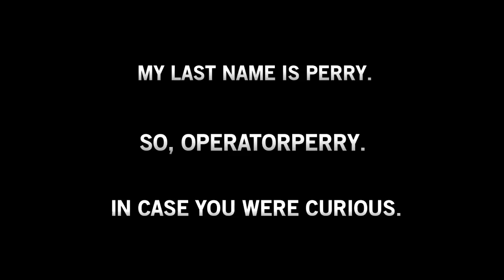How I got my name.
Got bored and made this.

I'm a huge fan of all three Matrix movies, so that's where my name comes from. The name doesn't come from him specifically, but the Matrix operators in general. I don't know, just thought it'd be cool.